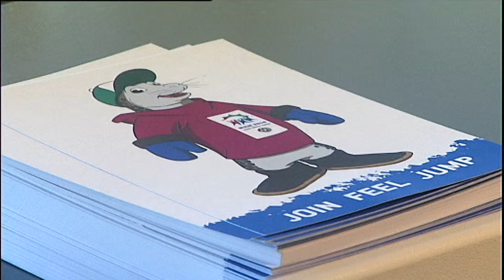VO Graf AWG 16_22_50